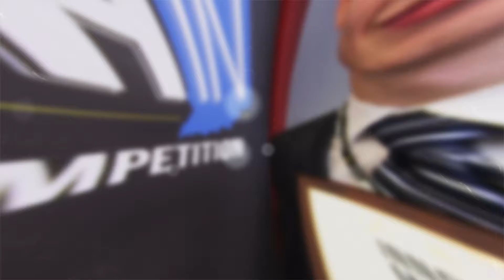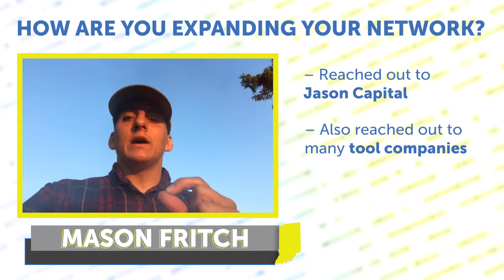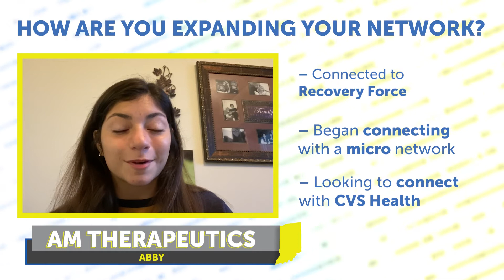Innovate WithIN 4: Building your Network